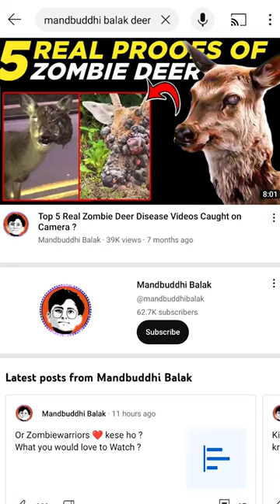Zombies Deer Exist in Real Life | Reality of Zombie Deer Proofs?